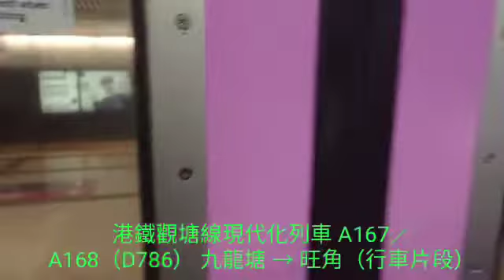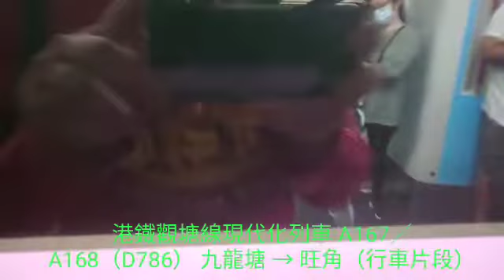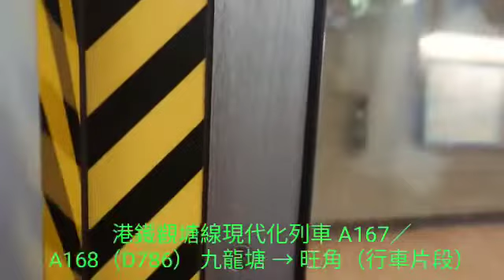【兩鐵合併14週年】港鐵觀塘綫M-train（A167／A168）（D786） 九龍塘 → 旺角（行車片段）